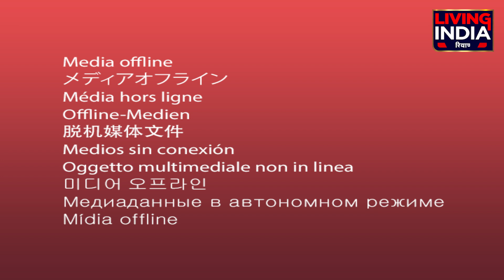ਹੁਣ ਹੜ੍ਹਾਂ ਤੋਂ ਡਰ.ਨ ਦੀ ਲੋੜ ਨਹੀਂ ? ਕਰ ਲਏ ਗਏ ਪੁਖ਼ਤਾ ਪ੍ਰਬੰਧ, ਕੀ ਹੈ ਕੌਸ਼ੱਲਿਆ ਡੈਮ ਦੀ ਸਥਿਤੀ ?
ਹੁਣ ਹੜ੍ਹਾਂ ਤੋਂ ਡਰ.ਨ ਦੀ ਲੋੜ ਨਹੀਂ ? ਕਰ ਲਏ ਗਏ ਪੁਖ਼ਤਾ ਪ੍ਰਬੰਧ
ਕੀ ਹੈ Kaushalya Dam ਦੀ ਸਥਿਤੀ ?